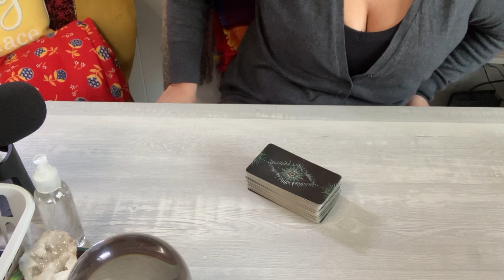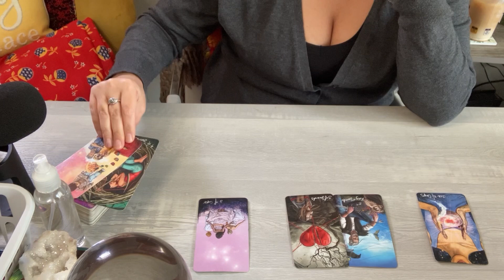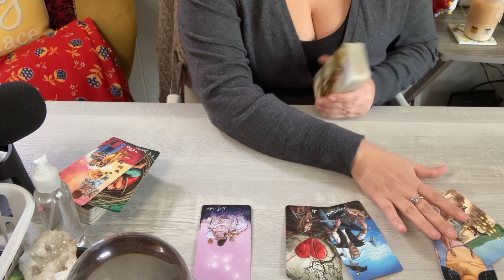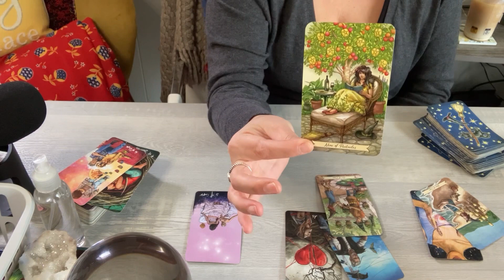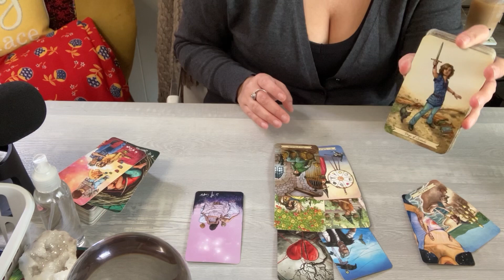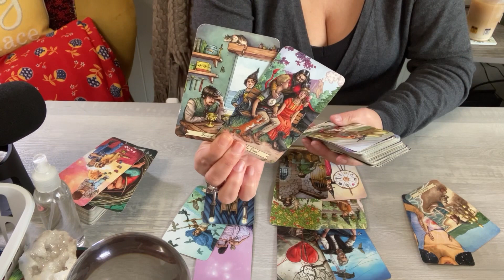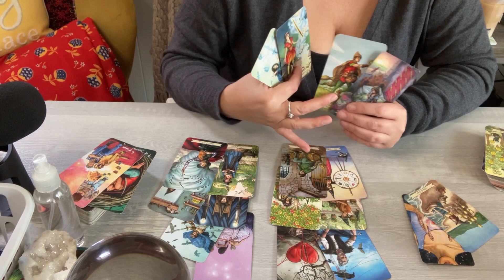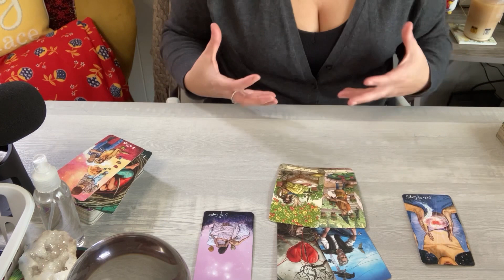Libra - February 2024 - Sparks Are Flying but, Someone had a lot of Fear when it comes to Love